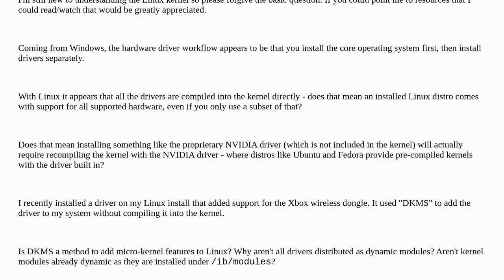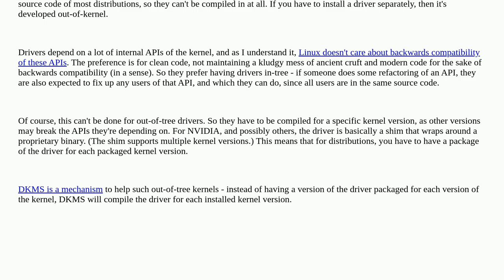Unix: Why are drivers compiled into the kernel? Why aren't more drivers distributed as dynamic ke...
Why are drivers compiled into the kernel? Why aren't more drivers distributed as dynamic kernel modules?

A special thanks goes out to the community

  kernel-modules